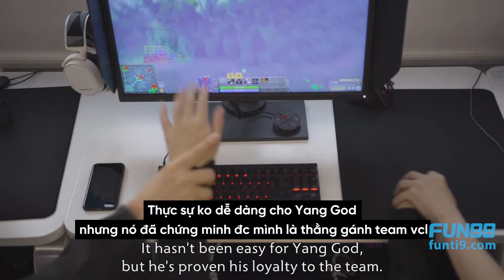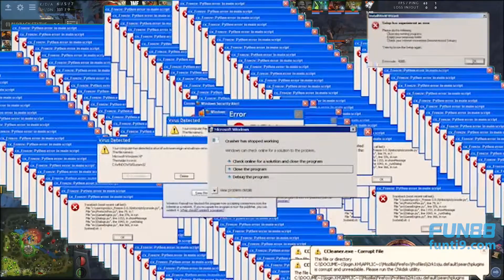CHUYỆN NGOÀI LỀ | HẬU TRƯỜNG TI9: KHI TẤU HÀI LÀ ĐAM MÊ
Những tình huống dở khóc dở cười của TI9 lần này. Đón xem cùng Meme nhé.

MemeStudio kênh cast giải Dota2 và cũng mang đến cho bạn những thông tin về các TOPTEAM DOTA2 hiện nay cũng như TOP Player.